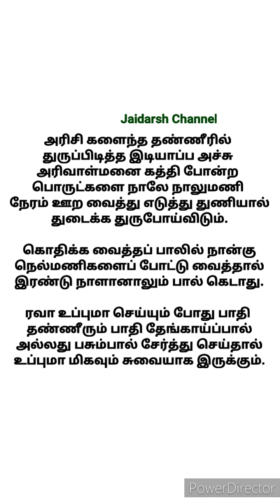துருப்பிடித்த இடியாப்ப அச்சு, அரிவாள்மனை,கத்தி சுத்தம் செய்வது எப்படி Kitchen Tips Cooking Tips